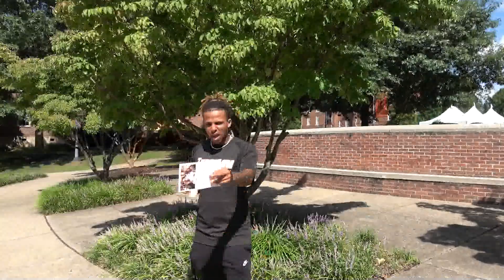Pioneer WOW Showcase